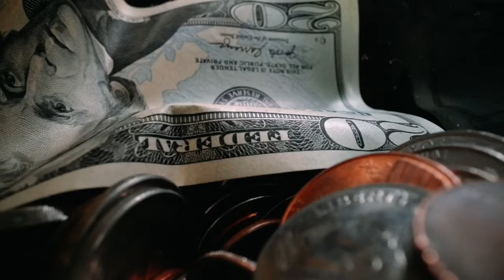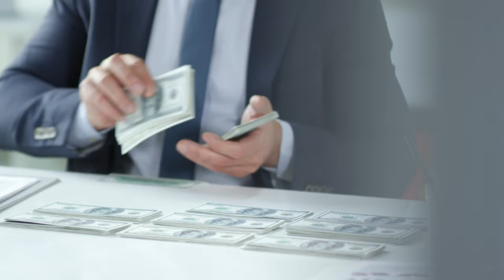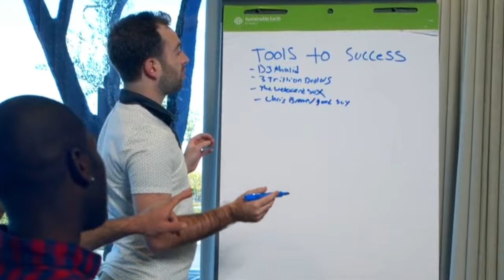10 BENEFITS OF CIVIL SERVICE EXAM PROFESSIONAL LEVEL PASSER | BAKA HINDI MO PA ALAM ANG #8 😳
10 BENEFITS OF CIVIL SERVICE EXAM PROFESSIONAL LEVEL PASSER | BAKA HINDI MO PA ALAM ANG #8 😳

This is dedicated to all Professional level takers. If that is you, watch this video until the end! 🫶

Inclusions: 👇
📍 43 PDF files
📍 With lessons
📍 With Q & A
📍 With mock exam
📍 For Professional level
📍 For Sub-professional level
📍 Lifetime access
📍 Downloadable for offline learning

📍 Looking for the BEST REVIEWER in town? Here's the details: 👇
✅ Suggested Retail Price (SRP) book: P699.00
Inclusions: 👇
📍 FREE 0.7 mm black ballpoint pen
📍 FREE 40+ PDF files
📍 Answer Key
📍 Video tutorials

✅ Suggested Retail Price (SRP) Practice Test Booklet: P399.00
Inclusions: 👇
📍 With answer & explanation
📍 Video tutorials

Interested to join my first ever online course called CSE Masterclass? 👇
✅ For first-time takers
✅ For repeat takers (repeaters)

Anong kasama sa course?
✅ 20 modules
✅ 5-8 lessons sa bawat modules
✅ Free downloadable review templates
✅ Lessons / demo
✅ Mock exam with answers & explanations
✅ Study hacks, productivity tips

How much: P500.00 only

How to pay:
✅ GCash / Maya
✅ Bank

Secure your slot now. Will accommodate the first 600 enrollees only. 💯

"Your all-in-one guide to ace the exam!"

What is the Civil Service Exam? 💬
The Career Service Exam, commonly known as the Civil Service Exam (CSE) is a bi-yearly test conducted by the Civil Service Commission (CSC). It is a test to determine those qualified to work in public service.